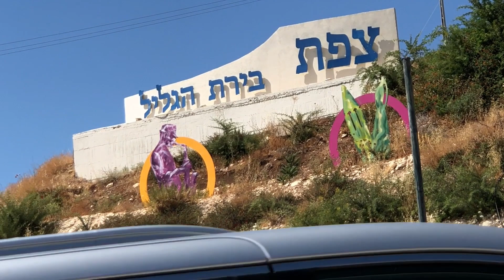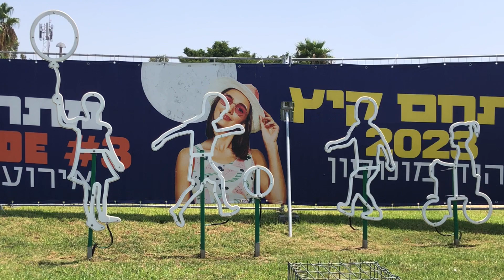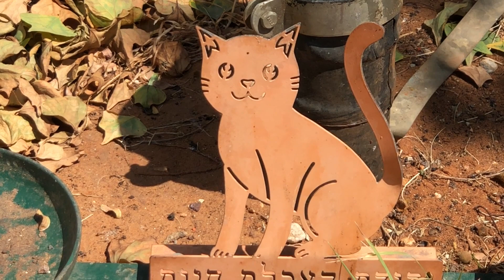פיסול ישראלי- חלק 7